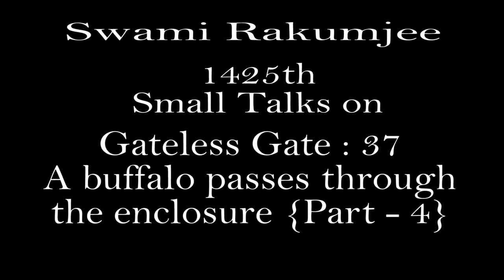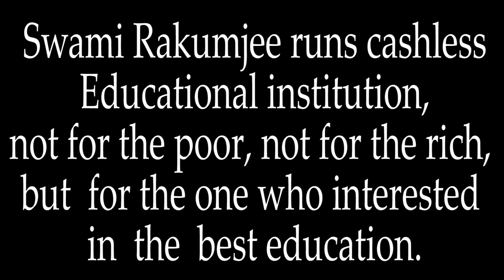Zen Story Gateless Gate "BUFFALO PASSES THROUGH THE ENCLOSURE" part - 3 by Swami Rakumjee |1426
Swami Rakumjee 1426th small discourse